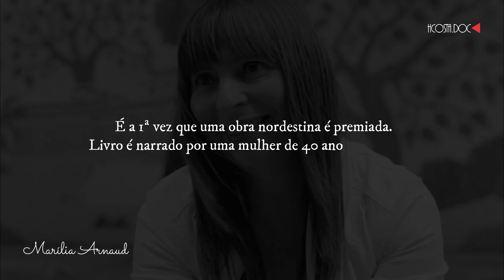MARÍLIA ARNAUD - ESCRITORA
MARÍLIA ARNAUD
É paraibana de Campina Grande (PB), mas mora em João Pessoa. Graduou-se em Direito (UFPB) e trabalha no Tribunal Regional do Trabalho da Paraíba.

Lança em 2016 o romance Liturgia do fim (Tordesilhas). Diz a escritora Maria Valéria Rezende, vencedora do Jabuti 2015: “Liturgia é o livro mais triste e mais bonito que li pelo menos nestes últimos dois anos! Raduan Nassar que se cuide, porque a Marília vai muito mais fundo! (...) Não achei uma linha em que eu pensasse ‘aqui podia ser melhor".

Autora também do romance Suíte de silêncios (Ed. Rocco, 2012) e do infantil Salomão, o elefante (Selo Off Flip, 2013).

Começou a vida literária na década de 1980 escrevendo crônicas para jornais paraibanos, mais tarde publicadas no livro Sentimento marginal (Produção independente, 1987).

A menina de Cipango, seu primeiro livro de contos, venceu o I Concurso Literário da Secretaria de Cultura do Estado da Paraíba – Prêmio José Vieira de Melo e foi editado em 1994.

A coletânea de contos Os campos noturnos do coração foi vencedora do Prêmio Novos Autores Paraibanos promovido pela Universidade Federal da Paraíba, e publicada em 1996.

Participou de várias coletâneas de contos: 50 versões de amor e prazer (Geração Editorial, 2012), Mais 30 Mulheres que estão fazendo a nova literatura brasileira (Ed. Record, 2005), Contos cruéis – As narrativas mais violentas da literatura brasileira contemporânea (Geração Editorial, 2006), Quartas histórias – Contos baseados em narrativas de Guimarães Rosa (Ed. Garamond, 2006), Capitu mandou flores – Contos para Machado de Assis nos cem anos de sua morte (Geração Editorial, 2008), entre outras.